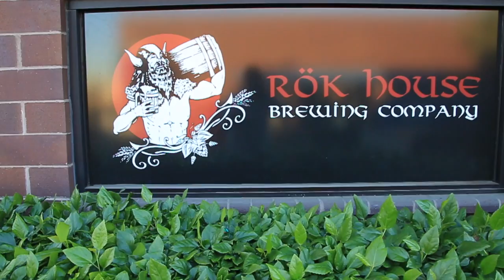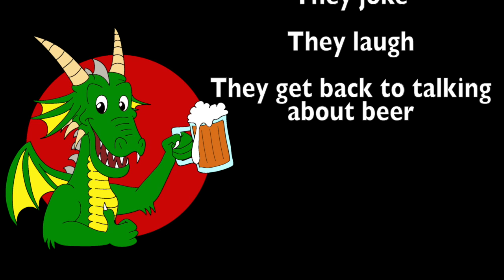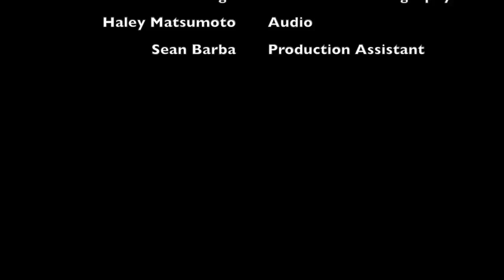Drink 'n Dragons: Rok House Brewing Co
It's our 4th episode of Drink 'n Dragons and we went out to Upland, California to check out Rok House Brewing Company. They're a Viking themed brewery to look out for.

Eric, Tim, and Tyler interview two of the owners, Mark and Lars, to see just what makes Rok House tick. Turns out...it's love.

RokHouseBrewing.com
1939 W 11th Street, Upland CA

Partial transcription:
Drink 'n Dragons: Today we are in Upland, California at the Rok House Brewing Company with Mark and Lars, the proprietors of this fine establishment.

Rok House Brewing Co: Welcome, welcome.

Drink 'n Dragons: What made you want to brew?

Rok House Brewing Co: So let's start with the fact that I've known him since I was five years old. He actually worked with my parents at the family coffee shop. So met him when I was five years old. At that point, Mark had been brewing for about six years as he started brewing the year before I was born. Fast forward 16 years and I turned 21 and had my first beer.

DnD: Sure, *laughs*

Rok House Brewing: Well we got to conversing and were like, "oh microbrewing, that'd be awesome!" And sometime in the next year I come to my good, family friend Mark.  At that time we had a whole brewing supply shop. So Lars came in and was "I want to learn how to brew," and I'm like, "cool!" He said, "but I want to go all grain." And I was like, "well, here's all my equipment, I think you're crazy. Here some recipes", I don't know how many times I told him I thought it was crazy. But he went off, he made beer, he came back, I tried it and was like, damn, that's good. So he kept doing it- he screwed up a couple times- but for the most part he figured out what was going on.  Tried some of those beers. I don't know how many years after that we kind of thought about brewing together and making recipes.
DnD: What was the first recipe you remember working on together?
Rok House Brewing Co: Was it the berseker? Well, technically... well the first one we brewed together or the first one we kind of collabed on?

DnD: What was the first one that started, yeah, a collaboration.

Rok House Brewing: Well, just for funsies, the midnight sun, the imperial black ale.  That was the fourth beer that I ever brewed. And I came up with a random imperial IPA recipe and I came to Mark and I showed it to him and he was like, "why don't you make an imperial black IPA?"